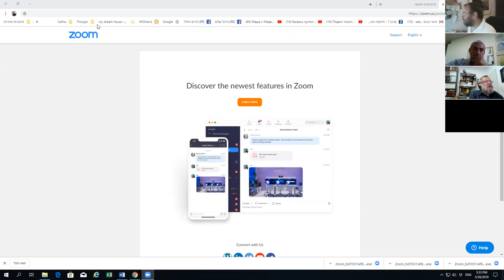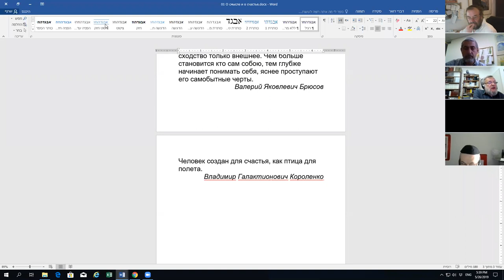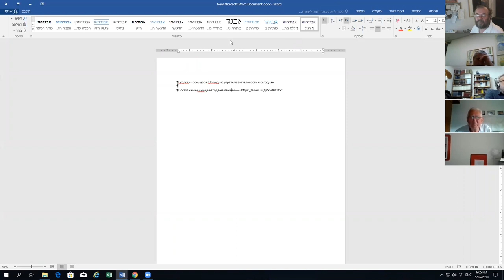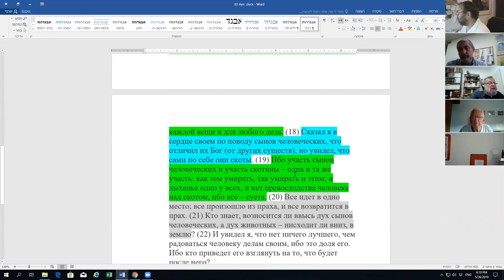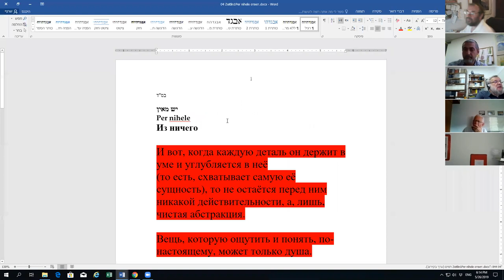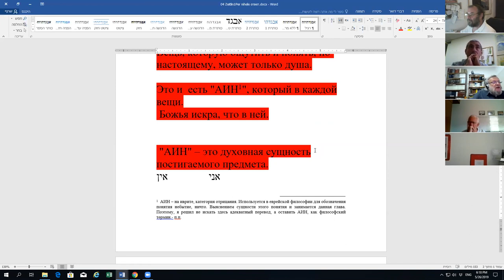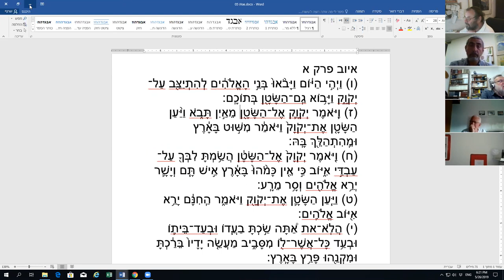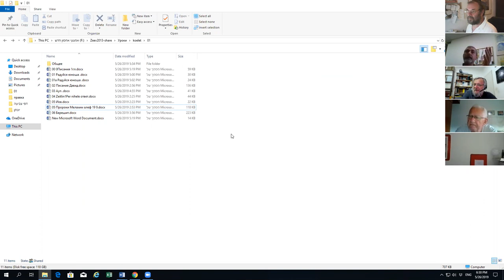Второе занятие по книге «Коэлет». Рав Зеев Мешков 27-05-2019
Лекции по вск., 17:30, изр. вр., линк для входа в виртуальный зал